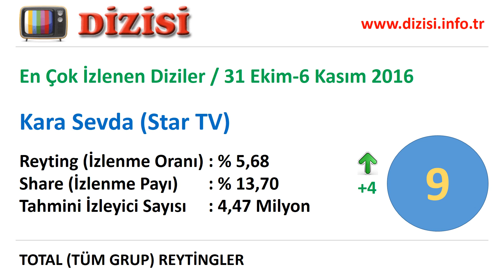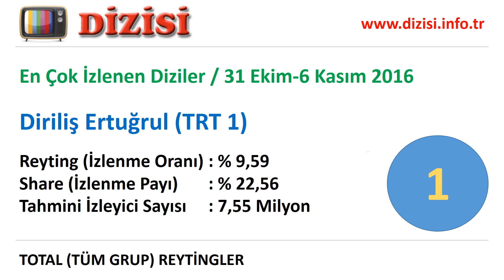En Çok İzlenen Diziler - 31 Ekim-6 Kasım 2016 Reyting Sonuçları, Dizi Reytingleri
Televizyonda en çok izlenen diziler hangileri. Reytingi en yüksek olan diziler. Bu hafta en çok hangi dizi izlendi. İşte 31 Ekim 2016-6 Kasım 2016 haftalık reyting sonuçları, tv'nin top 10 dizisi. Reyting sıralaması yükselen, düşen ve değişmeyen diziler.

1. Diriliş Ertuğrul (TRT 1),
2. Eşkıya Dünyaya Hükümdar Olmaz (ATV),
2. Anne (Star TV),
4. İçerde (Show TV),
5. Kırgın Çiçekler (ATV),
6. Arka Sokaklar (Kanal D),
7. No: 309 (Fox TV),
8. Vatanım Sensin (Kanal D),
9. Kara Sevda (Star TV),
10. Hayat Bazen Tatlıdır (Star TV)